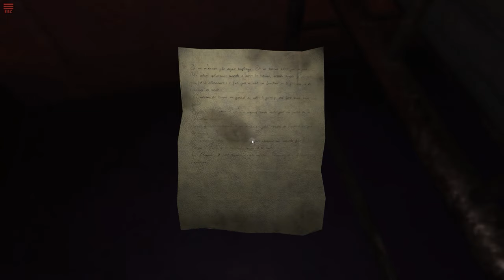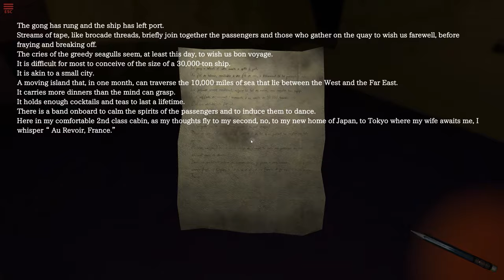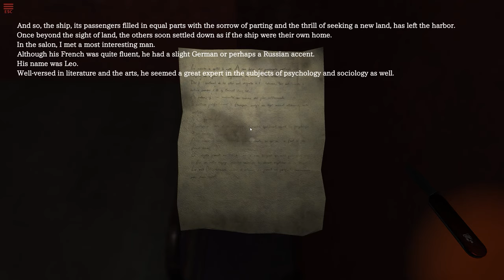Crimson Room Decade Gameplay PC HD 1440p 60fps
Crimson Room Decade Gameplay.

CRIMSON ROOM® DECADE PC Game.
Genre: Escape, Adventure, Indie, Steam
Game Platform: Windows, PC, OS X, MAC
Developer: Dream Holdings , TAKAGISM Inc.
Publisher: Degica
Release Date: 10 Jun, 2016

A decade after the release of the original Crimson Room Flash game comes the sequel, "Crimson Room Decade". Inspector Jean-Jacques Gordot finds himself investigating the Crimson Room. A door that won’t open, a flickering light bulb, scattered wine bottles… has he been here before?

To escape, you’ll need to use everything at your disposal. Explore every nook and cranny of the room to find environmental clues and objects to aid you in your escape. Use, manipulate and combine items to solve challenging puzzles and further unlock the mysteries of the Crimson Room.

Can you escape the room?

Crimson Room Decade Game Features:
- Based on the popular Flash game, Crimson Room, with a record setting 800M views across several gaming websites
- Explore the Crimson Room and unlock its mysteries
- Find, use and combine items in the environment to solve challenging puzzles
- Collect hidden diary entries to piece together the tragic backstory
- Enjoy the ambient soundtrack and isolating atmosphere
My name's tr1ppa or seph! I create gameplay walkthroughs, playthroughs, reviews, previews, first impressions, let's plays and more. All game videos are made with NO COMMENTARY!